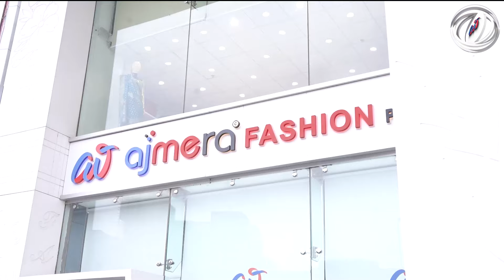इस प्रोडक्ट में है अंधा पैसा! Best Business Idea 2024 | Most Profitable Business In India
Video Title: इस प्रोडक्ट में है अंधा पैसा! Best Business Idea 2024 | Most Profitable Business In India
Ajmera Fashion Shorts: Your One-Stop Shop for Fashion in Surat
Welcome to Ajmera Fashion Shorts! We bring you the latest trends, styles, and insights from the vibrant world of fashion, directly from the heart of Surat's textile market - Ajmera Fashion Pvt. Ltd.

Get in touch:
Find us:
Ajmera Fashion Pvt. Ltd.: G-1, Ground Floor, Surana 101, Sahara Darwaja, Ring Road, Surat, Gujarat - 395002

नमस्ते दोस्तों!

क्या आप अपना खुद का बिजनेस शुरू करने का सोच रहे हैं? क्या आप जानते हैं कि शादियों के सीजन में सबसे ज्यादा मांग किस प्रोडक्ट की होती है? इस वीडियो में हम आपको दिखाएंगे कैसे लहंगा बिजनेस में बड़ी कमाई का साधन बन सकता है।

इस वीडियो में हमने दिखाया है अजमेरा फैशन का शानदार कलेक्शन, जिसमें आपको बेहतरीन क्वालिटी के लहंगे देखने को मिलेंगे। ये लहंगे खासतौर पर शादियों, त्योहारों और शुभ अवसरों के लिए होते हैं। वीडियो में लहंगे की कीमत, क्वालिटी, फैब्रिक डिटेल्स और डिजाइन के बारे में विस्तार से बताया गया है।

जानिए कि लहंगा की सिलाई, फ्लेयर, और डायमंड वर्क कैसे आपके ग्राहकों को आकर्षित कर सकते हैं। शादियों के सीजन में लाल रंग की लहंगा की इतनी डिमांड क्यों है? क्या आपको पता है कि दुल्हन से लेकर उसकी बहन और मां तक, सभी लहंगा पहनना क्यों पसंद करते हैं? इन सवालों के जवाब इस वीडियो में दिए गए हैं।

अगर आप सीरियस बिजनेस करना चाहते हैं और लहंगा बिजनेस में कदम रखना चाहते हैं, तो अजमेरा फैशन आपके लिए सबसे बेस्ट चॉइस है। हम सिंगल पीस नहीं बेचते, बल्कि बुल्क ऑर्डर पर खास डील्स देते हैं। तो, आज ही बिजनेस शुरू करें और अपने सपनों को साकार करें!

धन्यवाद!

Hello friends!

Are you thinking about starting your own business? Do you know which product is in the highest demand during the wedding season? In this video, we will show you how lehenga can become a lucrative business opportunity.

This video features a stunning collection from Ajmera Fashion, showcasing top-quality lehengas ideal for weddings, festivals, and auspicious occasions. We have provided details about the price, quality, fabric, and designs of these lehengas. If you are searching for answers to questions like "lehenga business" or "buy lehenga from Surat", then this video is for you.

Find out why the quality of stitching, flair, and diamond work in a lehenga can attract customers. Why is there such high demand for red lehengas during the wedding season? Do you know why everyone, from the bride to her sister and even her mother, prefers wearing lehengas? The answers to these questions are given in this video.

If you are serious about starting a business and want to step into the lehenga market, Ajmera Fashion is the best choice for you. We do not sell single pieces but offer special deals on bulk orders. So, start your business today and turn your dreams into reality!

lehenga business,
most profitable business idea,
lehenga,
new business,
business tips,
ajmera fashion surat,
textile market,
business,
lehenga designs,
business idea,
business ideas,